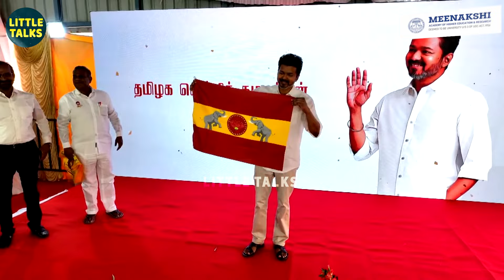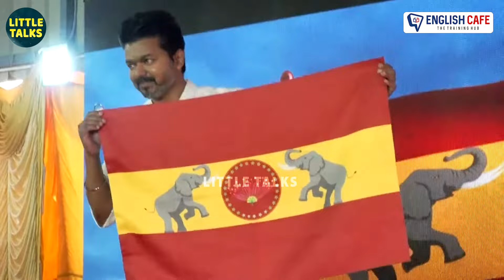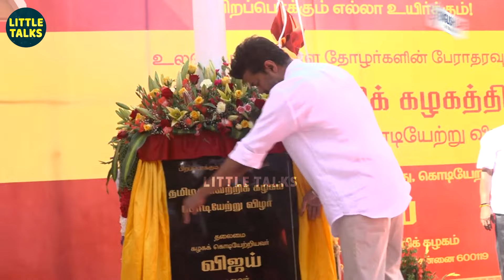TVK கட்சி கொடியை முதன் முதலில் மேடையில் பெருமையாக தூக்கி காட்டிய Vijay 💥 - TVK Flag Launch Event